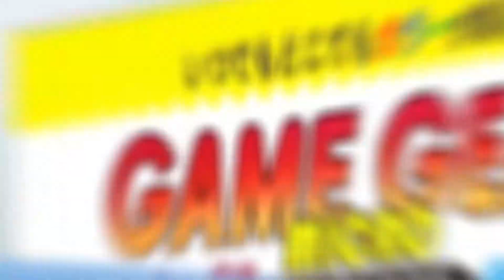SEGA anuncia la Game Gear Micro, una réplica en miniatura de su clásica portátil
ANUNCIO JAPONES!!
Micro Japan SEGA GRACIAS SEGA!!

Saldrá a la venta en Japón en octubre y se presentará en cuatro colores distintos

SEGA ha anunciado la Game Gear Micro, una réplica en miniatura de su primera consola portátil lanzada originalmente en 1990. Se trata de una de las sorpresas que la compañía japonesa tenía preparadas para celebrar su 60 aniversario, que justamente es hoy, 3 de junio.

La Game Gear Micro saldrá a la venta en Japón el próximo 6 de octubre y se presentará en cuatro colores distintos: negro, azul, amarillo y rojo. Tal como ha adelantado la revista japonesa Famitsu, cada uno de estos modelos incorporará cuatro juegos preinstalados y tendrá un precio de 4.890 yenes (unos 40 euros). Todavía no se ha anunciado si saldrá a la venta en más países.

El adjetivo “Micro” no es algo gratuito, ya que el tamaño de esta miniconsola será considerablemente inferior al del modelo original. Sus dimensiones serán de 80mm de ancho x 43mm de alto x 20mm de grosor, mientras que la pantalla será de 1,15 pulgadas. Asimismo, la consola contará con un altavoz mono, salida para auriculares y un puerto de carga USB (aunque también podrá funcionar con pilas AAA).

De la emulación de los juegos se encarga el prestigioso estudio japonés M2, un equipo con una larga trayectoria de éxitos a la hora de actualizar los clásicos de SEGA y que recientemente realizó un trabajo excelente con la Mega Drive Mini .

Los juegos que incorporará cada modelo de la Game Gear Micro son los siguientes:
Game Gear Micro negra: Sonic the Hedgehog, Out Run, Puyo Puyo Tsu y Royal Stone.
Game Gear Micro azul: Sonic Tails, Baku Baku Animal: Sekai Shiikugakari Senshuken, Gunstar Heroes y Sylvan Tale.

Game Gear Micro amarilla: Nazo Puyo: Arle no Roux, Shining Force, Shining Force II y Shining Force: Final Conflict.

Game Gear Micro roja: Columns, The G.G. Shinobi, Megami Tensei Gaiden: Last Bible y Megami Tensei Gaiden:

Last Bible Special.
Game Gear fue la representante de SEGA dentro de la popularización de las consolas portátiles que se vivió a principios de los 90.

Su pantalla a color y su catálogo de juegos compuesto por grandes clásicos de esta compañía japonesa fueron dos de sus puntos fuertes.

Aunque no llegó a las astronómicas ventas de la Game Boy de Nintendo, logró superar la barrera de los 10 millones de unidades vendidas en todo el mundo.